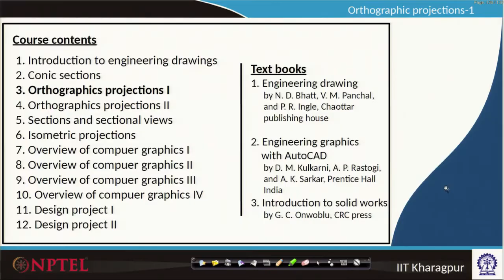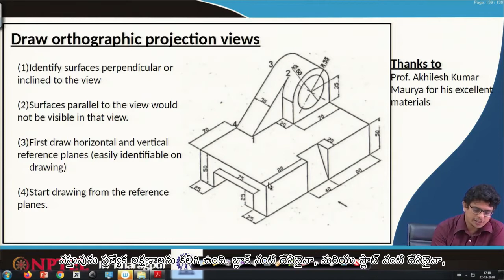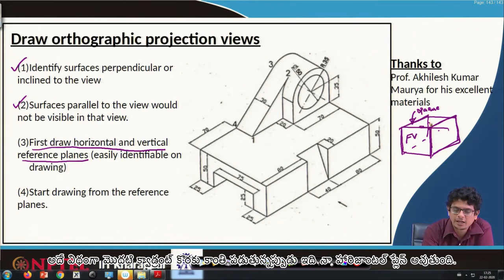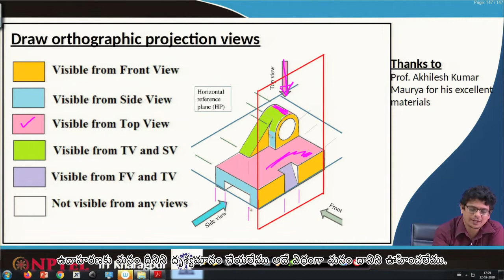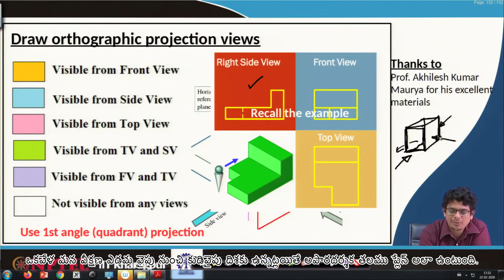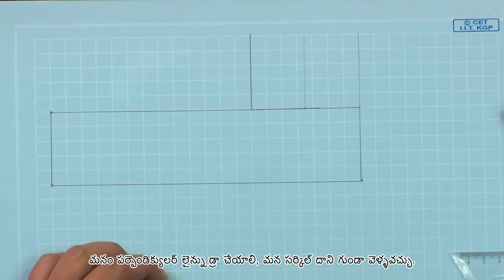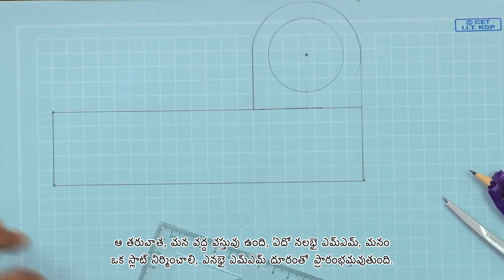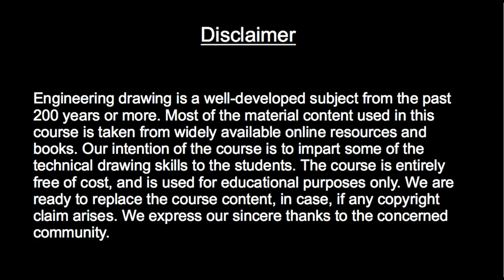Lecture 26: Orthographic Projections I (Part 6) - [Telugu]